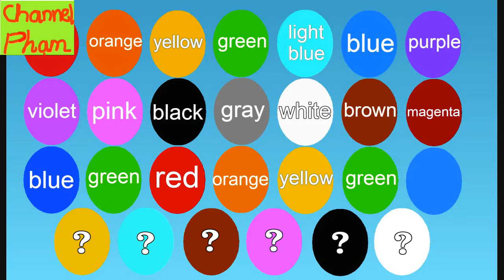Aprende as Cores e Escreve em Inglês | Learn the Colors in English by Disney Magic Toys Video HD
➤ GOOGLE+

- Aprende as cores e escreve em Inglês | Video para crianças
 | Disney Magic Toys Video HD
- Learn and write the colors in English | Video for children | Disney Magic Toys Video HD
- Aprende los colores y escribir en Inglés | Vídeo para niños | Disney Magic Toys vídeo HD

Disney Magic Toys : Aprende e escreve as cores em Inglês | Learn the colors in English by Disney Magic Toys Video HD. (red, orange, yeloow, green, light blue, blus, purple, violet, pink, black, gray, white, brown, magenta)

- KINDER SURPRISE CHOCOLATE - IT´S MAGIC

- DISNEY MICKEY MOUSE  Chocolate Egg Magic ★ happy Easter

- FROZEN vs VIOLETTA

- DISNEY CHOCOLATE EGG SURPRISE BARBIE for GIRL

- Teenage Mutante NINJA TURTLES

- Aprende os numeros em Ingles

PLAY DOH Big Surprise Funny Eggs | Baby Kids Frozen | Disney M Toys | Video HD

Play-Doh Four Red Yellow White Blue Colors, Massinhas 4 Cores | Disney M Toys

Aprende a palavra cores em outras linguas: cores, colors, colores, Farben, 색상, farver, värit, couleurs, kleuren, színek, warna, dathanna, 色, colores, kuluri, kolory, цвета, colorate, warna.